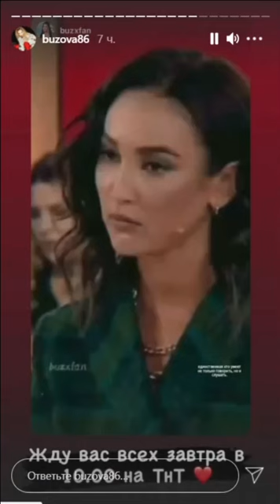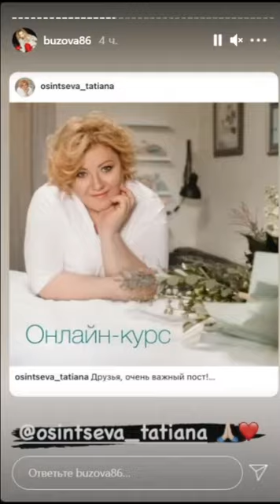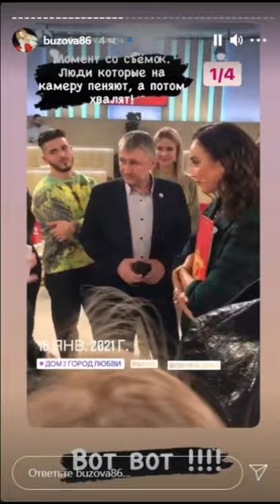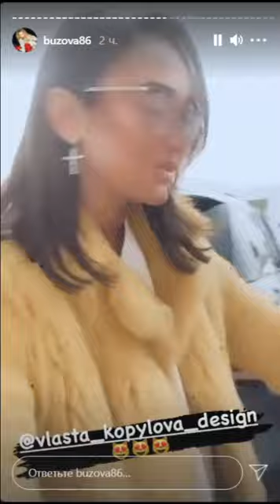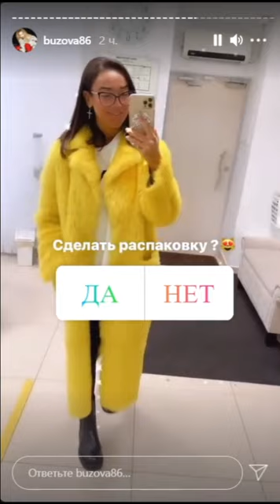Ольга Бузова готовится к своему 35 дню рождения )) 🌺🌺🌺